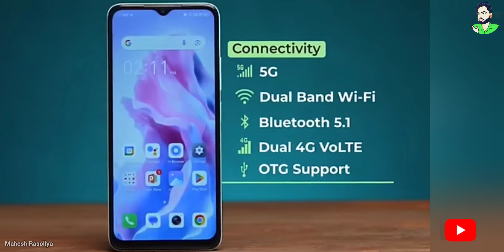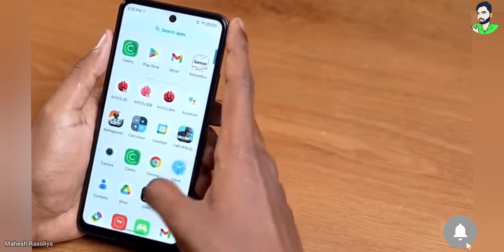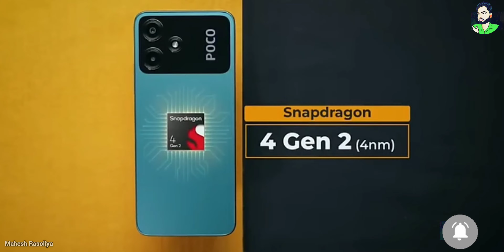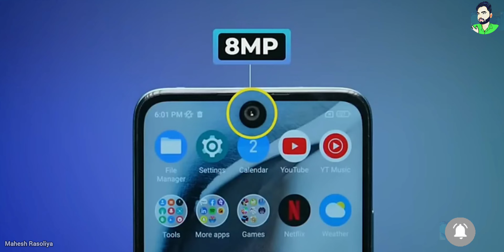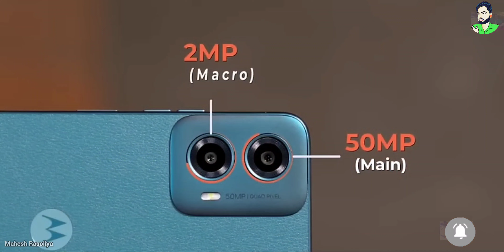Top 5 Best 5G Smartphones Under ₹10000 Budget ⚡ January 2024 | Top 5 Smartphone Under 10 K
*Please check all offers for the best deal as the prices & offers keep changing.

DOSTO IS VIDEO ME HUMNE BAT KARI HAI 10000 KE NICHE AANE WALE BEST SMARTPHONE KI JISME HUMKO 5G KE SATH OR BHI ACHI SPECIFICATION MIL JATI HAI. UMMID KARTA HU VIDEO PASND AAYEGA.

About : Mahesh Rasoliya  is a YouTube Channel, where you will find technological videos in Hindi, New Video is Posted.🙏

maheshrasoliya
1 asmr
2 mrbeast
3 sidemen
4 lofi
5 music
6 skibidi toilet
7 nba
8 ufc
9 andrew tate
10 mr beast
11 ukraine
12 xqc
13 markiplier
14 minecraft
15 wwe
16 ksi
17 dhar mann
18 taylor swift
19 pewdiepie
20 shakira
21 penguinz0
22 destiny
23 ishowspeed
24 study with me
25 asmongold
26 ign
27 phonk
28 starfield
29 blackpink
30 songs
31 а4
32 valorant
33 f1
34 one piece
35 tanmay bhat
36 cocomelon
37 bts
38 eminem
39 arsenal
40 hamza
41 study music
42 song
43 msa
44 world affairs
45 cnn
46 sssniperwolf
47 ludwig
48 bad bunny
49 diablo 4
50 cupid
51 movie reaction
52 beta squad
53 roblox
54 linus tech tips
55 genshin impact
56 joe rogan
57 jubilee
58 white noise
59 dream
60 fortnite
61 logan paul
62 ice spice
63 peso pluma
64 hasanabi
65 musica
66 hogwarts legacy
67 trailer
68 drake
69 jidion
70 ben shapiro
71 podcast
72 smosh
73 karaoke
74 manchester united
75 ukraine war
76 baldur’s gate 3
77 twice
78 шарий
79 the weeknd
80 coryxkenshin
81 baby shark
82 lck
83 nopixel
84 youtube
85 jacksepticeye
86 memes
87 4k
88 gothamchess
89 newjeans
90 news
91 c
92 espn
93 lofi girl
94 doja cat
95 reaction
96 my mix
97 nfl
98 куплинов
99 squeezie
100 jaby koay
101
102 wwe
103 ashish chanchlani
104 punjabi songs
105 dynamo gaming
106 carryminati
107 pewdiepie
108 bb ki vines
109 t series
110 pubg
111 tom and jerry
112 emiway bantai
113 study iq
114 5 minute crafts
115 amit bhadana
116 stand up comedy
117 mumbiker nikhil
118 bts
119 tik tok
120 free fire
121 baby shark
122 wwe
123 ashish chanchlani
124 punjabi songs
125 dynamo gaming
126 carryminati
127 pewdiepie
128 bb ki vines
129 t series
130 pubg
131 tom and jerry
132 emiway bantai
133 study iq
134 5 minute crafts
135 amit bhadana
136 stand up comedy
137 mumbiker nikhil
138 bts
139 tik tok
140 free fire
141 baby shark
143 BTS
144 pewdiepie
145 ASMR
146 Billie Eilish
147 baby shark
148 old town road
149 music
150 badabun
151 blackpink
152 Fortnite
153 Minecraft
154 pewdiepie vs t series
155 peliculas completas en español
156 senorita
157 Ariana grande
158 alan walker
159 tik tok
160 musica
161 WWE
162 Calma
163 bad bunny
164 Eminem
165 queen
166 ed Sheeran
167 Peppa pig
168 despacito
169 la rosa de Guadalupe
170 Taki Taki
171 Enes Batur
172 Michael Jackson
173 songs
174 t series
175 maluma
176 bad guy
177 markiplier
178 Taylor swift
179 Ozuna
180 nightcore
181 Paulo Londra
182 karaoke
183 James Charles
184 youtube
185 imagine dragons
186 dance monkey
187 twice
188 Roblox
189 free fire
190 gacha life
191 post-Malone
192 Justin Bieber
193 Felipe Neto
194 Bruno mars
195 7 rings
196 china
197 Doraemon
198 anuel
199 kill this love
200 jacksepticeye
201 maroon 5
202 Joe Rogan
203 game of thrones
204 marshmello
205 Linkin park
206 David dobrik
207 bohemian rhapsody
208 squeeze
209 lady gaga
210 aaj tak live
211 5-minute crafts
212 cardi b
213 geo news live
214 музыка
215 Selena Gomez
216 Coldplay
217 dantdm
218 lofi
219 anuel aa
220 Rihanna
221 drake
222 dross
223 Los polinesios
224 rap
225 Shawn Mendes
226 cocomelon
227 sia
228 song
229 slime
230 dua lipa
231 con Calma
232 funny videos
233 mikecrack
234 vegetta777
235 pubg
236 avengers endgame
237 movies
238 soolking
239 believer
240 GTA 5
241 Romeo Santos
242 Katy perry
MAHESH RAOSLIYA
tech